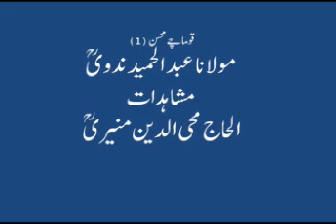Mohiddin Muniri - Qauma Chay Mohsin - Moulana Abdul Hameed Nadwi 1987.flv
مولانا عبد الحمید ندوی چو شمار قوماچی محسن شخصیات بھیتر زاتا ، 1932 ٹیکون 1942 سر انجمنا چے استاد رھالے ، انی 1962 ٹیکون 1967 سر جامعہ چے اولین معتمد تعلیمات چی حیثیتیں خدمات انجام دیلے ، تینچے شاگرد رشید انی قوما چی ایک وڑلی شخصیب الحاج محی الدین منیری مرحوم چے 1987 بھیتر ریکارڈ کیلے مشاہدات منسلک اشے